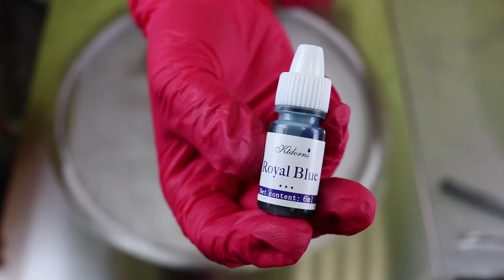ICE CREAM ROLLS + POPCORN (2019) *ASMR*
🍨Did you know, that the native americans did not just eat popcorn, they made beer 🍺 and soup 🥣with it. We have another idea - rolled ice cream with popcorn😛